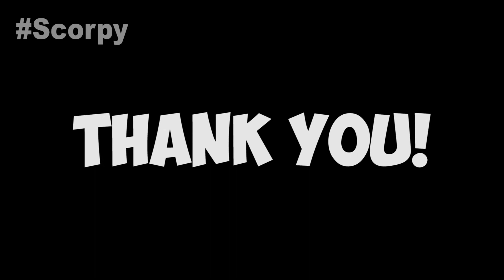WHERE NOOB And PRO FOUND THIS LEGENDARY BIGGEST HEAVEN SEMI DIAMOND PORTAL In MINECRAFT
Dear friends, JOIN Scorpy!

And write in comments your favorite pizza! :D

Scorpy Minecraft is a Minecraft Professional player! Today he will show you where noob and pro found this legendary heaven semi diamond portal!

Welcome to Scorpy Minecraft! It's the best Minecraft channel where you can enjoy with some awesome Minecraft Builds, Battles, Challenges, 99% trolling and way more episodes!